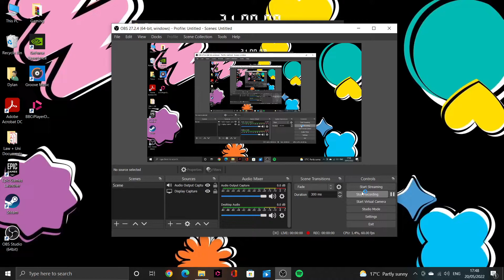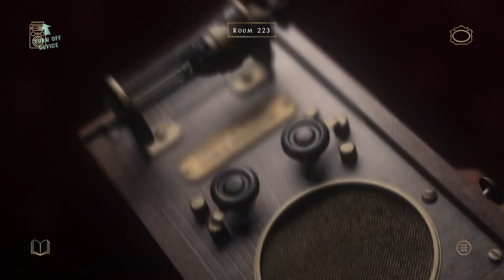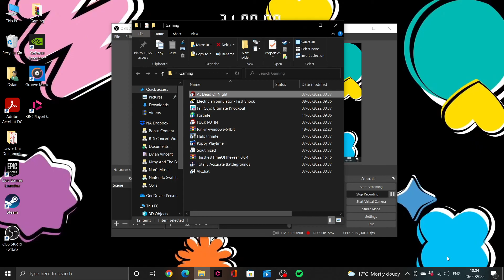Found Jimmy's Room | At Dead Of Night Episode 12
After 5 mins of looking and getting hit, i finally found Jimmy's room WHERE, might i add, Jimmy found me...